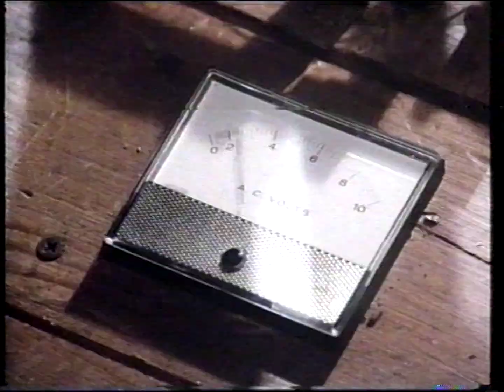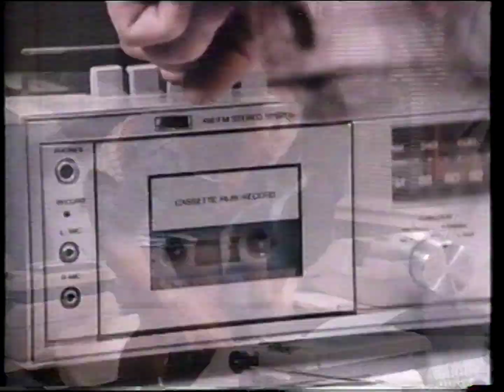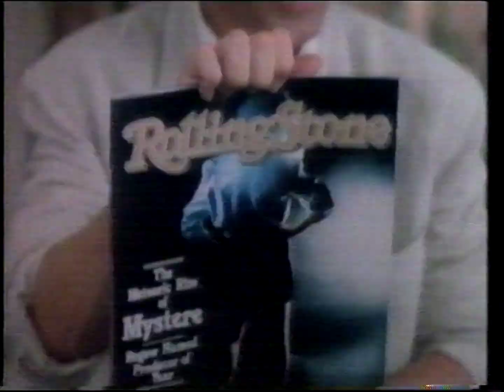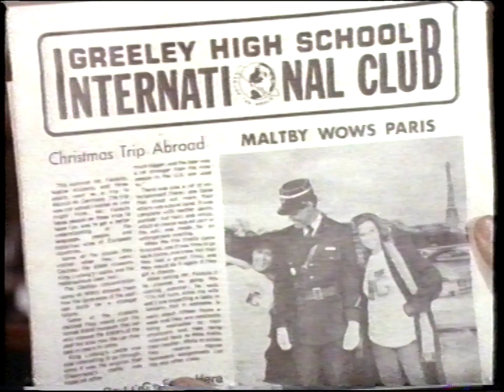Student Exchange UK VHS Opening (Disney) 1989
This VHS was released in February 23, 1989.

Here are the list of contents inside this VHS opening:
1. Warning Screen
2. Coming Soon from Walt Disney Home Video logo
3. 14 going on 30 trailer
4. Rock n Roll Mom trailer
5. Splash, Too trailer
6. Justin Case trailer
7. Walt Disney Home Video presents logo
8. Student Exchange intro